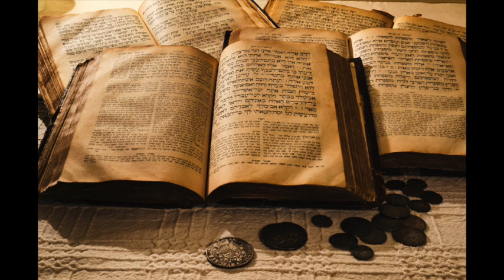Rabbi Moshe Plutchok "Banned Seforim Part 2" 6 2 2020